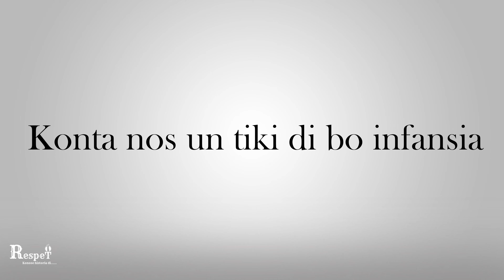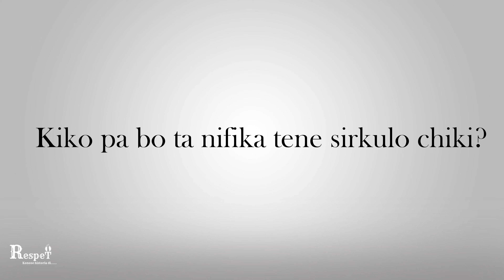Programa 7: HDS